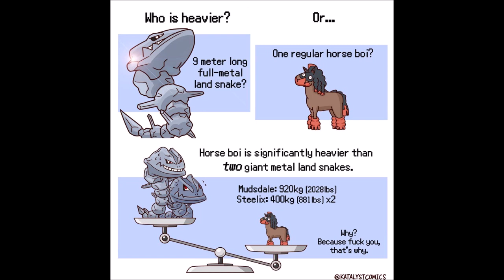Meme Mondays 260